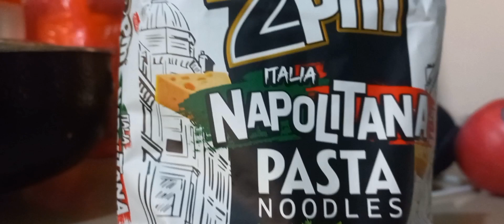2PM Italia Napolitana Pasta Noodles...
2PM Italia Napolitana Pasta Noodles...

amazing taste with pasta noodles